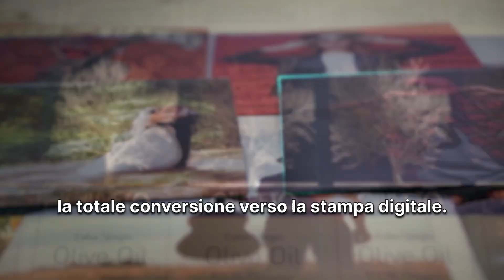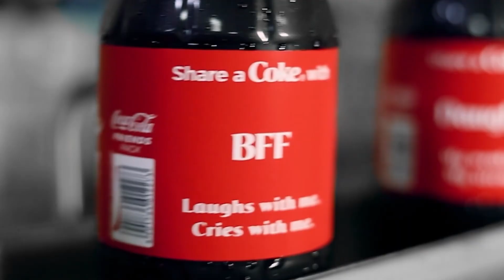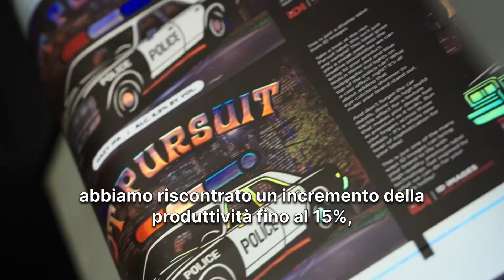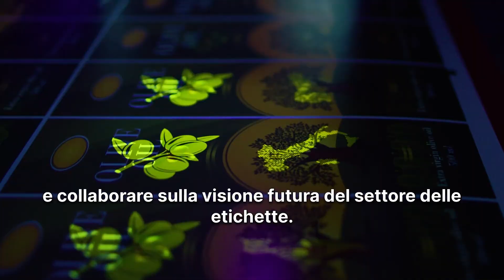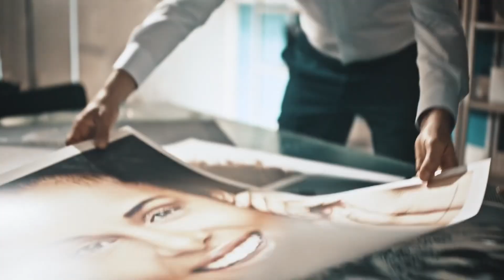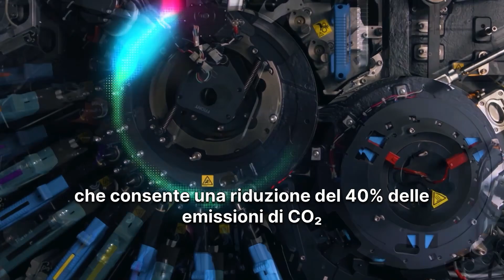HP drives the digital transformation in the label and packaging industry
In this interview, Noam Zilbershtain, Vice President and General Manager of HP Indigo, shares the company's vision for the label and packaging sector with a non-stop digital printing approach.
Noam has also introduced the new HP Indigo 6K+, the next generation of digital printing machines for labels.